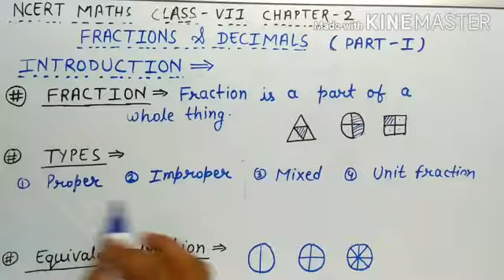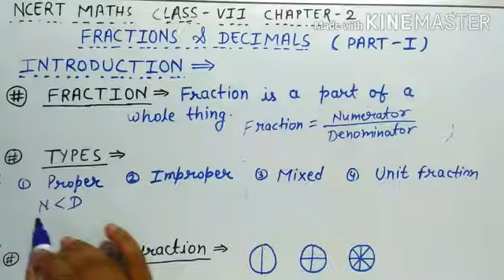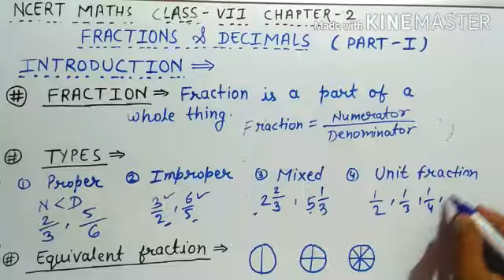INTRODUCTION OF FRACTIONS AND DECIMALS part 1 |NCERT CLASS 7TH CHAPTER 2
Ayodhya classes
In this video we covered all the basics of fractions.